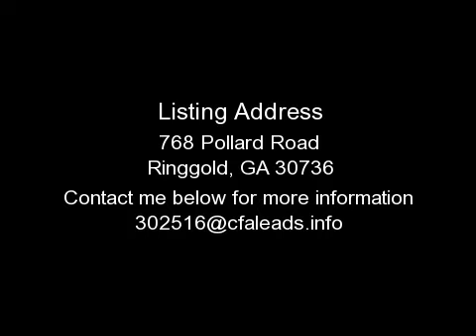RINGGOLD HOUSE, GA - 768 POLLARD ROAD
FOR DETAILS. Come see this great property convenient to schools, restaurants and I-75. Sitting on over 14 acres, this 2 bedroom, 1 bathroom farm house is a rare find. Enjoy the beautiful colors of the knotty pine in the house, while listening to the rain fall down on the metal roof. Or sit on your front porch with a glass of tea, taking in the peace and quiet of your own large chunk of land. You'll love the loft area that looks down over the great room and all the interior storage. Whether it be as your primary residence or your getaway cabin, this gorgeous property is ready for a new owner. Call today to schedule your own private viewing!